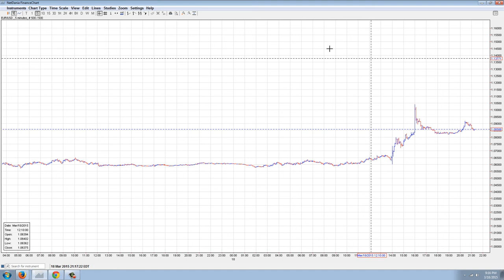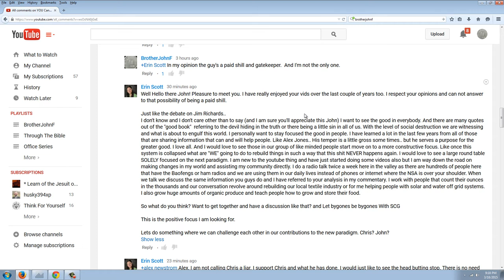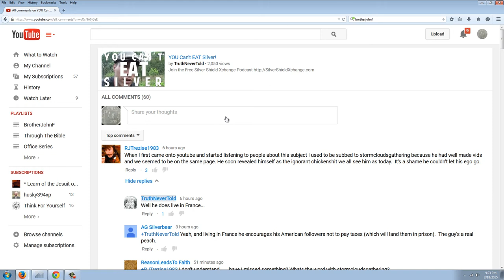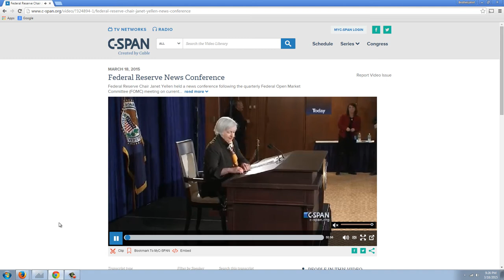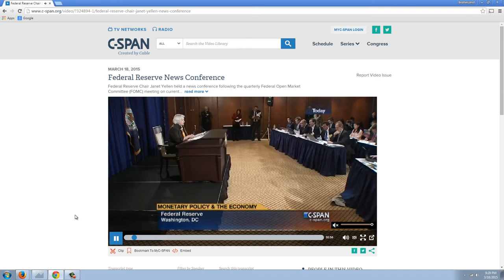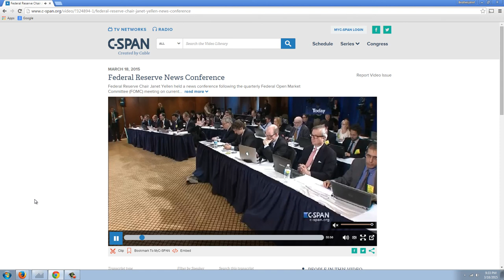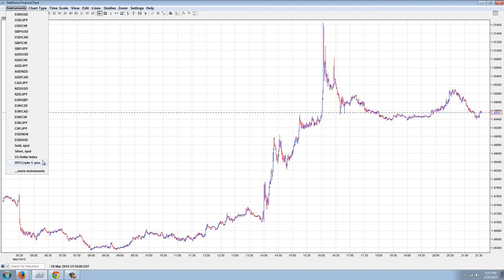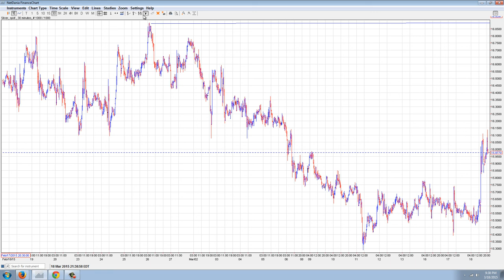Member Update 3/18/15 Old Yeller